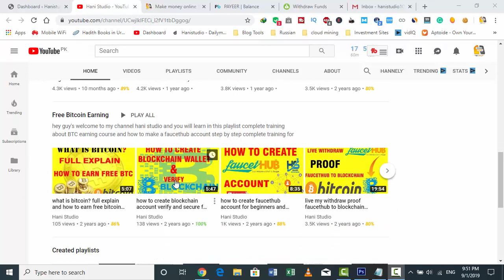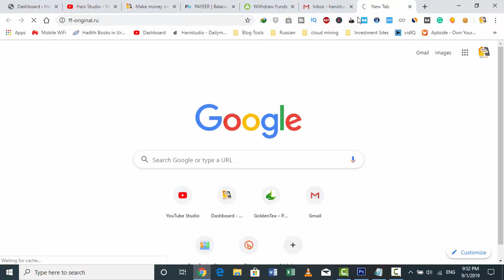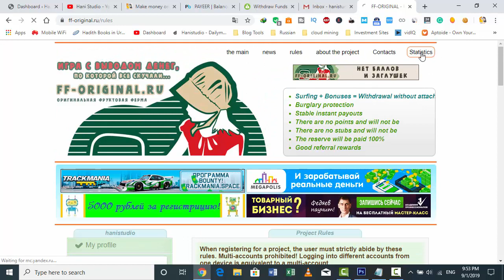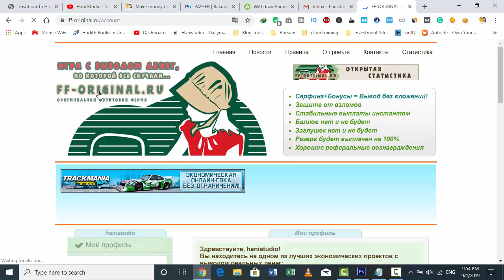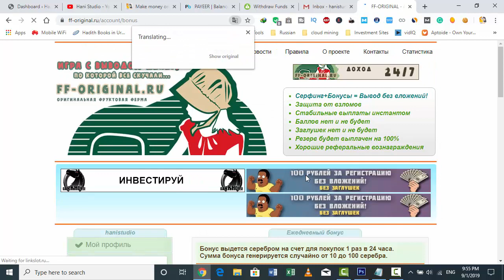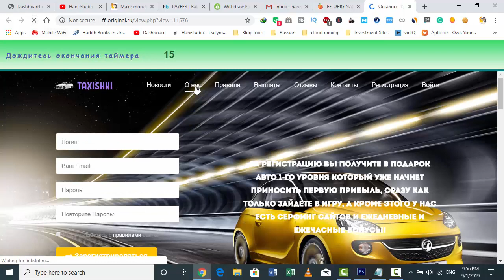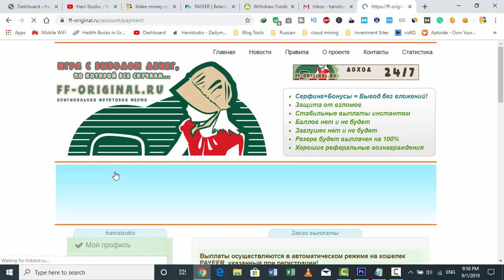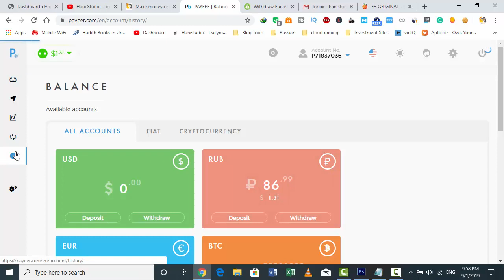How to make money online fast with live withdraw in Payeer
Hi, guys welcome to my other new article so guys everyone wants to make money online from home. Due to the technology race and increasing scam, we can not earn money online. So, guys, we share with you real earning site with withdrawing proof. Where you make money from home. In this post, I will tell you how to earn money from the internet without investment and with an investment with Withdraw proof. if you want to watch more videos subscribe my channel and press bell icon for updated videos notification.

==About Channel==

Hani Studio is one of emerged and leading institute where you gain sufficient and easier knowledge of adobe Photoshop In Urdu, video editing in Urdu, Graphic Designing in Urdu, MS Office in Urdu, Coreldraw in Urdu, Online earning in Urdu and computer tips and tricks in Urdu
And Learn everything in Urdu in best HD result .and any request of any software and tutorial.thanks.

===LINKS===